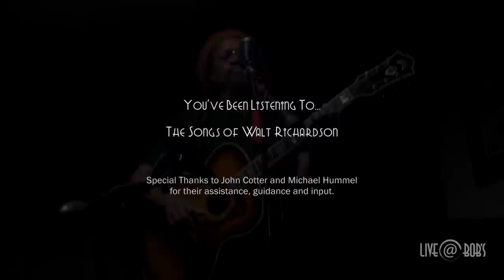Walt Richardson performs "What Happens To Me'" on Live@Bob's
"What Happens To Me" is the first of 3 songs that Walt performed for Live@Bob's on Monday, July 6th, 2015. This is a wonderful song about love, life, and regrets.

To see more songwriters and their songs check out the Live@Bob's

This video was recorded live and edited by Virtual Pictures Company